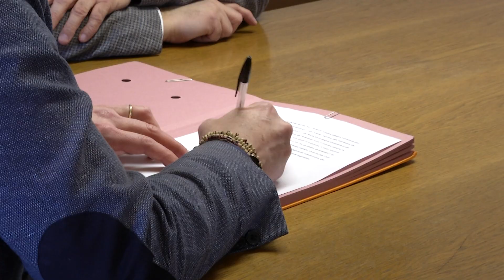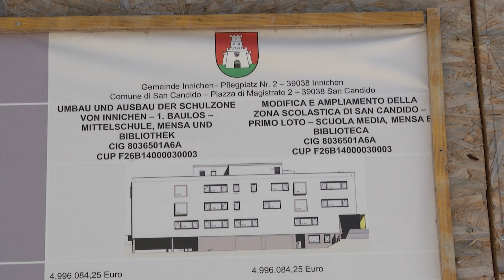Polo scolastico di San Candido Siglata convenzione per l’attualizzazione